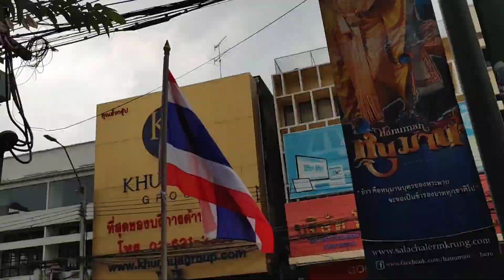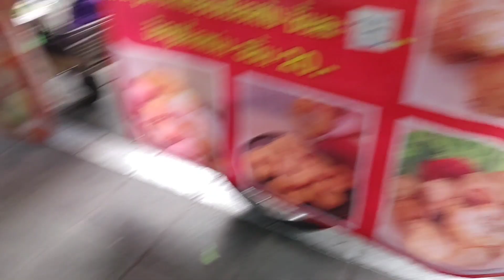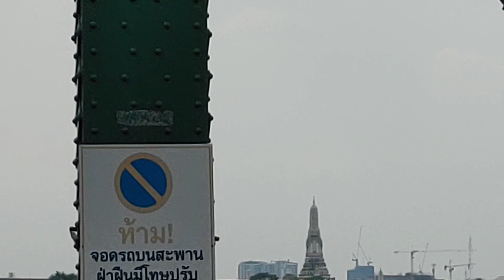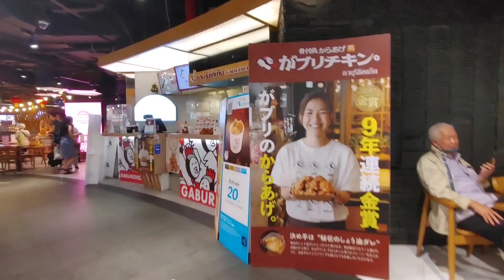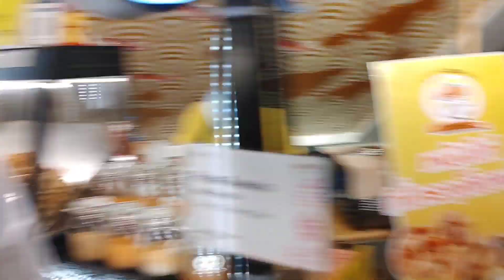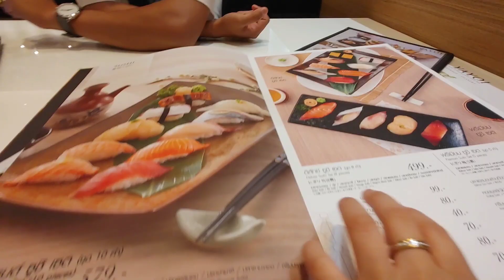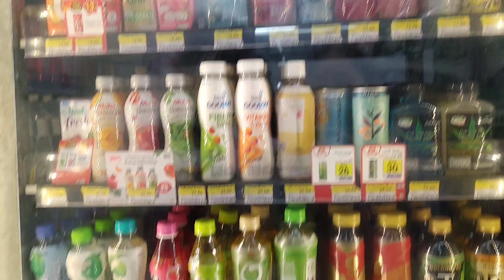Eating At ICONSIAM Mall 🍣🍱🍜🍚🍤🍽️